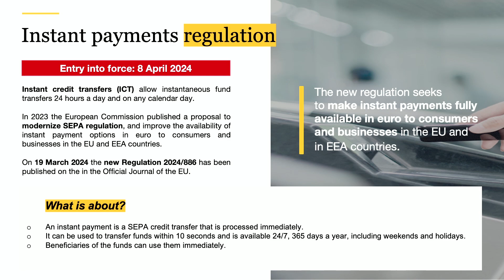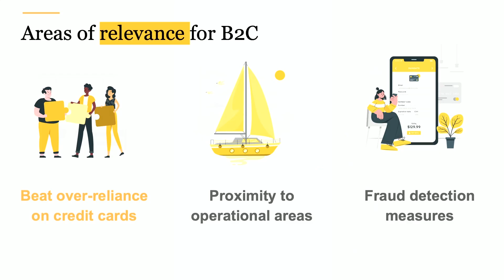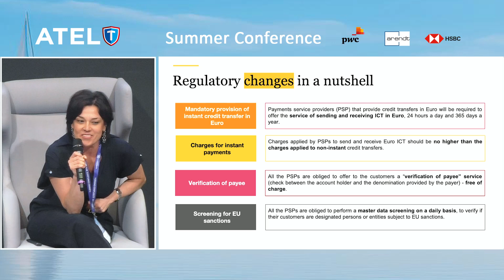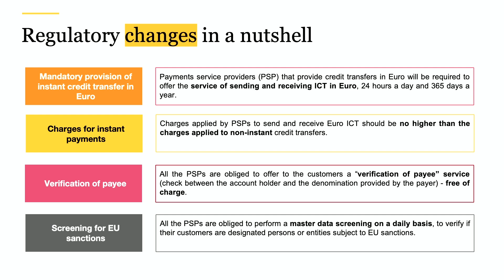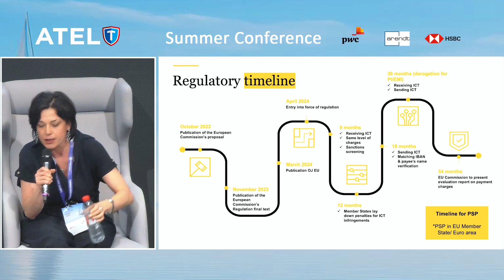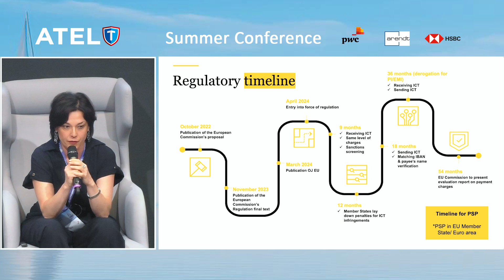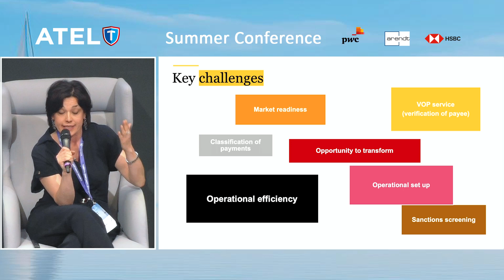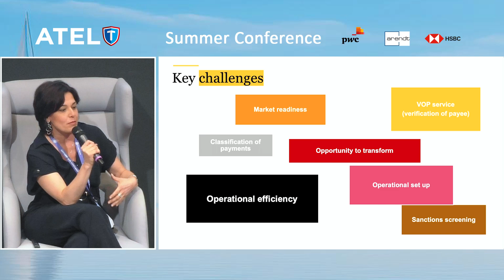ATEL Summer Conference: What’s up on Instant Payments? (PwC)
Topic: What’s up on Instant Payments?
Teresa Leone (Senior Manager, Advisory Regulatory and Compliance, PwC Luxembourg)